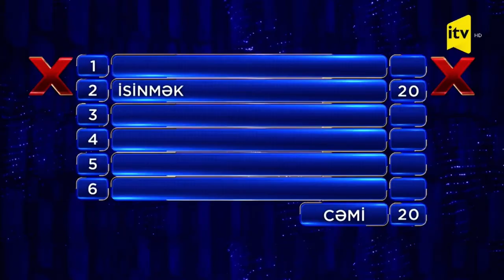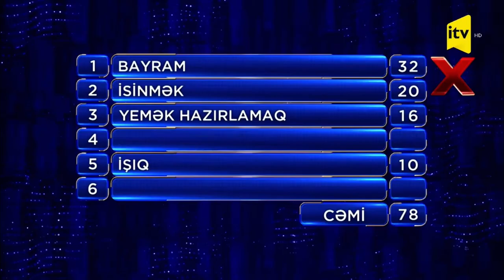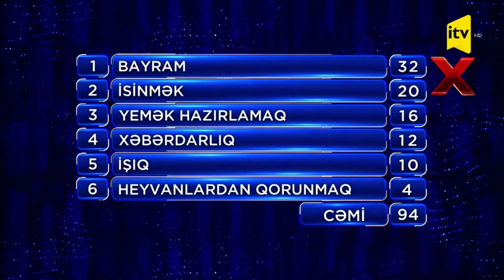Nə məqsədlə Tonqal qalayırlar?! "camaatnədeyir